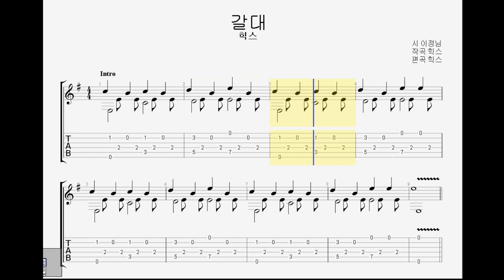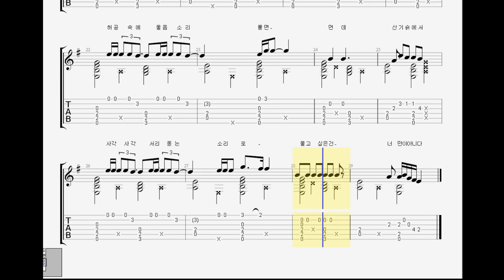갈대 - 힉스 핑거스타일기타fingerstyle guitar tablature with guitar pro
Tablature Download